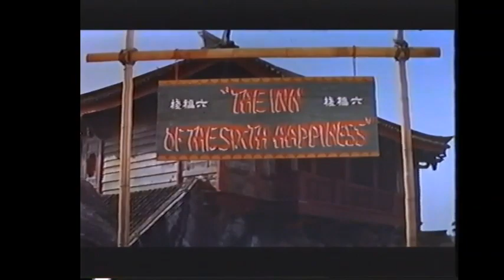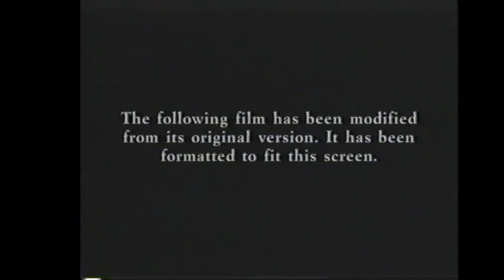Opening to The Inn of the Sixth Happiness 1994 VHS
Distributor: Fox Video

List of contents:

1. Original Theatrical Trailer bumper
2. The Inn of the Sixth Happiness theatrical trailer
3. Movietone news bumper
4. Movietone news
5. Studio Classics screen
6. Copyright screen
7. Fox Video logo
8. Format screen
9. 20th Century Fox logo